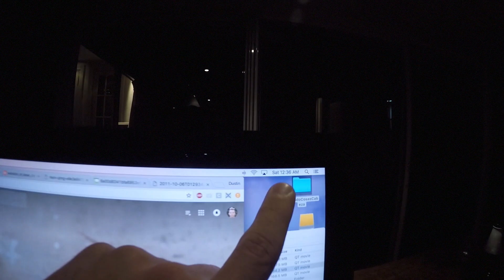NUNCA LO VI TAN CONTENTO - Cap 37 - Dustin Luke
Brahma nos invitó a una fiesta de disfraces, Nihill cumplió años, y fuimos a comer asado coreano.

Socially Inclined Network